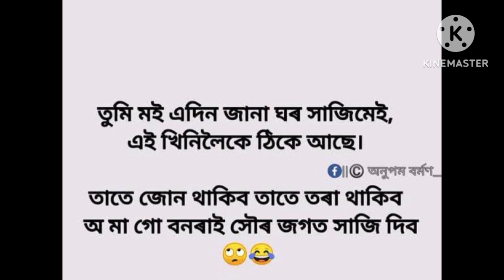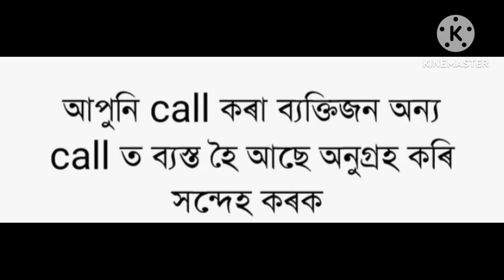new assamese fanny video 😃😃